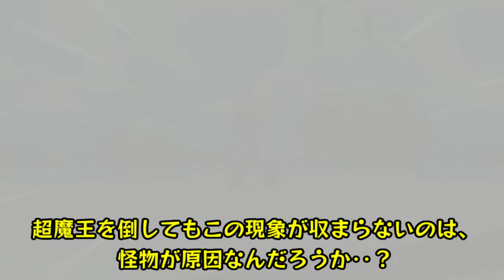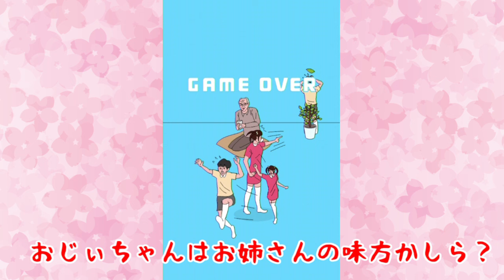【ゆっくり実況】クリア後にしか手に入らない隠し職業…！？ゆっくり達、"裏ボス"とバトルする！！ #37【ミートピア】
是非皆様よろしくお願い致します(*´ω｀*)！